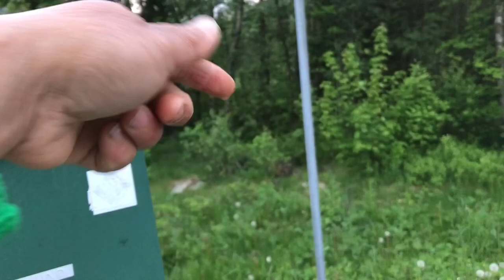ขโมยที่ต่างประเทศมีมั้ย